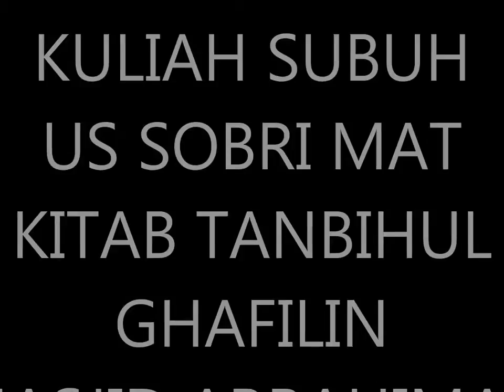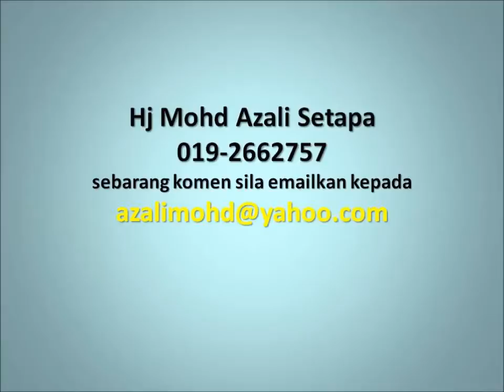16 MAY 2014 US SOBRI MAT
BAHAYA PENDAPATAN DAN BERHATI-HATI BAGI YG HARAM